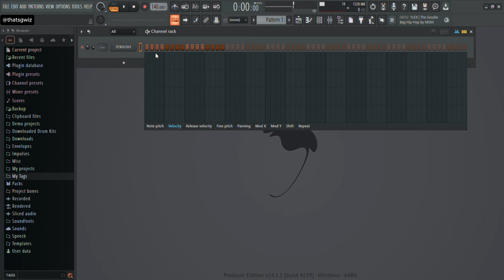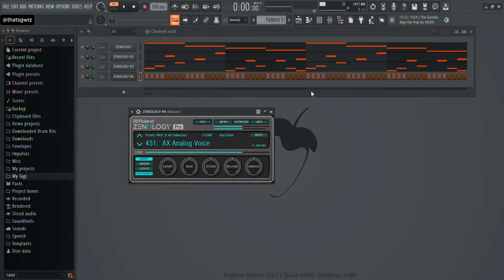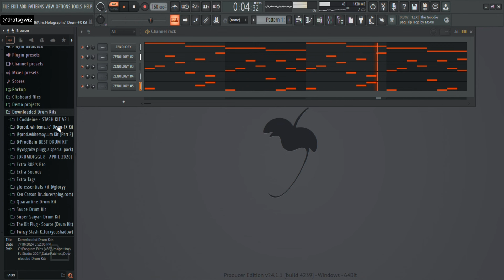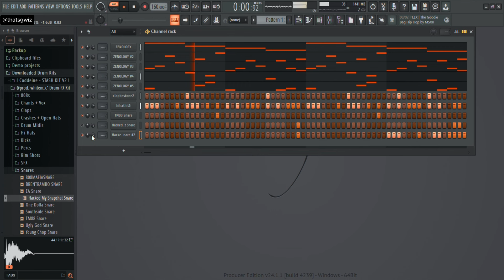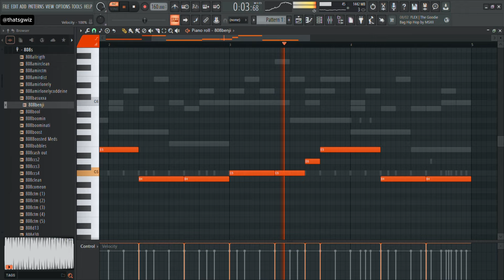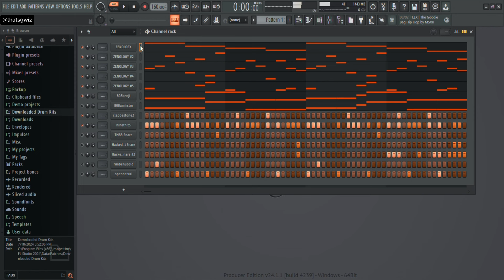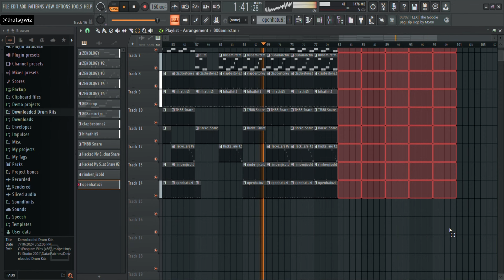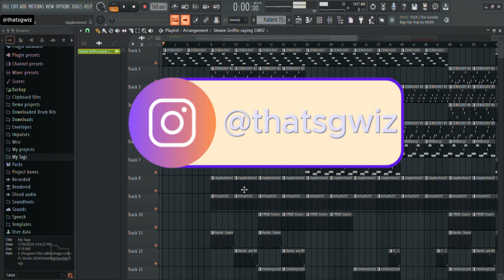GWIZ Makes A Beat In 17 Minutes!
Let Me Know What Else Yall Tryna See.